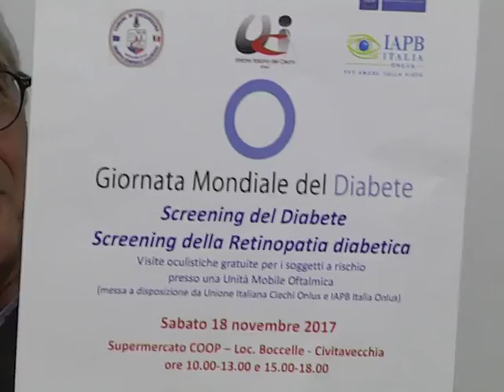Visite oculistiche gratuite antidiabete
Si svolgerà domani al supermercato Coop di Boccelle l'iniziativa organizzata da un gruppo di associazioni e patrocinata dalla Asl Roma 4 nell'ambito della Giornata Mondiale del Diabete.